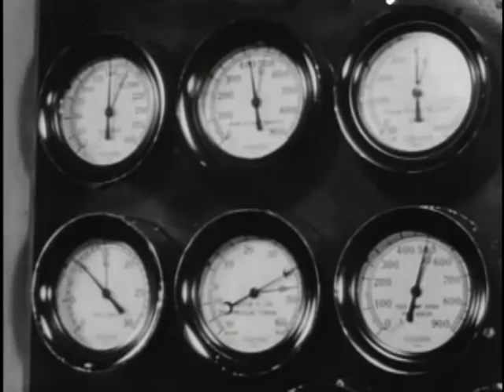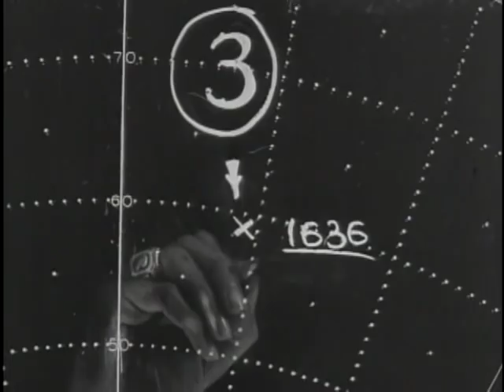Victory At Sea - Episode 12 ~ The Conquest Of Micronesia (Complete Episode)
THE CONQUEST OF MICRONESIA
Carrier warfare--Gilberts and Marshalls
Release Date: February 8, 1953 ... (Episode #12)

After American victories at Midway and Guadalcanal, the carrier fleets took some R&R back in Hawaii. After refueling and completing some repairs, the fleets were sent back out to oust the Japanese in the Gilberts and the Marshalls. The carrier fleets headed by Admiral Spruance had one simple order. Search and destroy the enemy. Using air superiority, the fighting Marines and a barrage from the many US battleships, cruisers and destroyers, this mission was completed. And thus, another step towards Tokyo was taken. The loss was great, but the Americans and their allies will prevail and bring total destruction to the Japanese Empire.